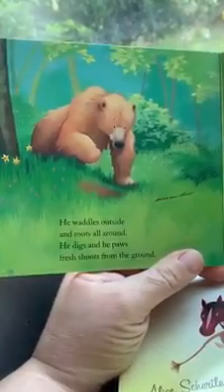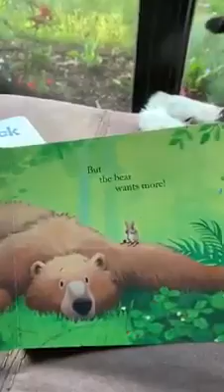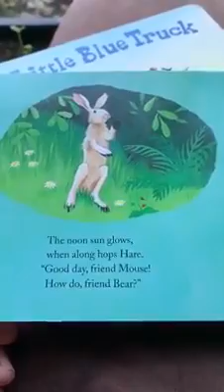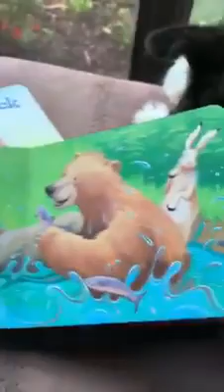Bear Wants More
United Church Nursery School teacher reading the story "Bear Wants More", written by Hilary Leung.